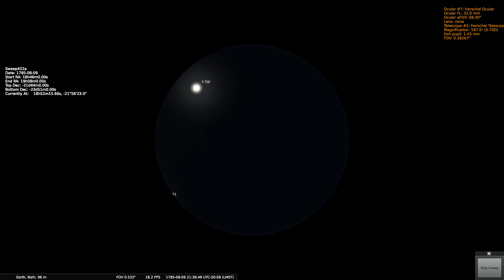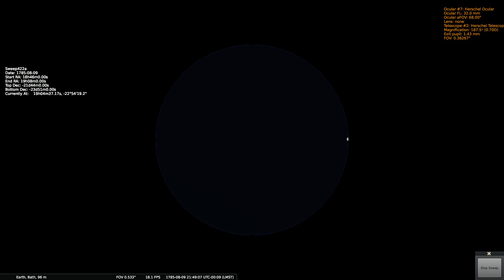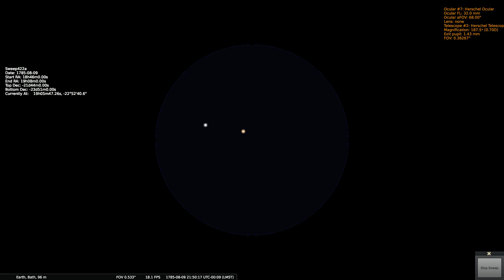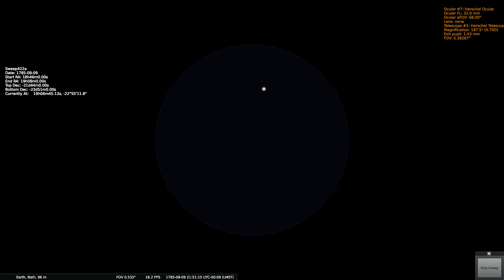Herschels Sweep 422a